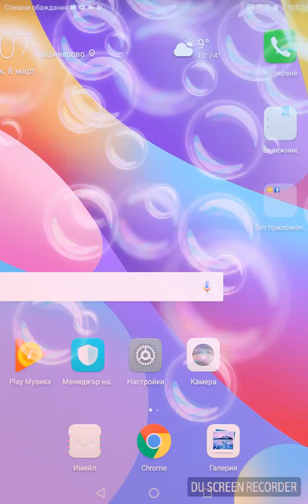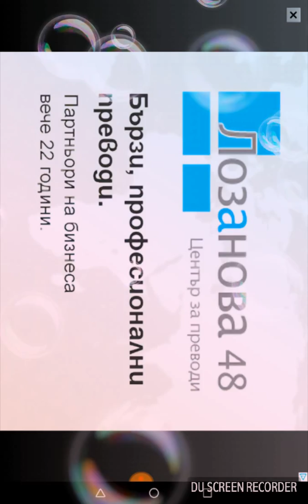McGregor fight Minecraft games